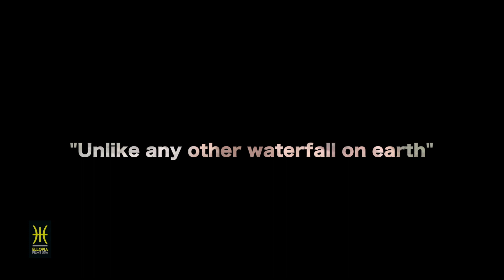AROUND THE WORLD Iguazu falls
WITH DOCUMENTARIAN ATHINA KRIKELI.
"Their size and scale are unlike any other waterfall on earth."
That's no exaggeration.
By any measure, Iguazu Falls is a monster.
It's made up of a system of 275 waterfalls or cataracts, with the exact number depending on the season.
It spans an area 2.7 kilometers wide.
The tallest of these waterfalls, called the Devil's Throat, drops by more than 80 meters into a milky abyss that creates a permanent cloud of mist.
To put that in perspective, Iguazu Falls is nearly twice as tall as Niagara Falls and rivaled only by Zambia and Zimbabwe's Victoria Falls, which is taller at 108 meters.
Facebook Ellopia Media Group
Music credits
.be/qnC_ljR-0aQ
Videoplayback